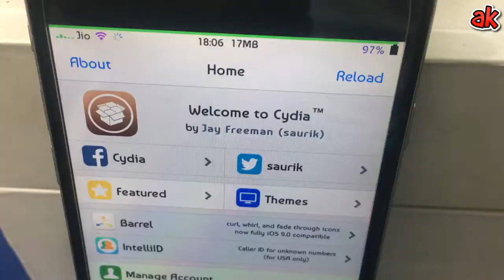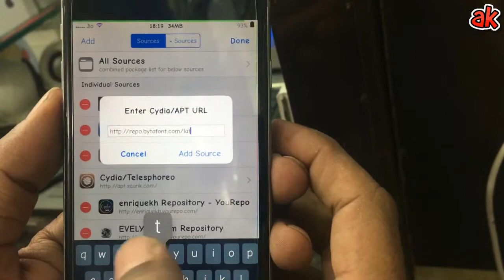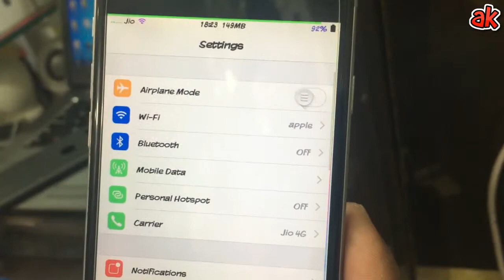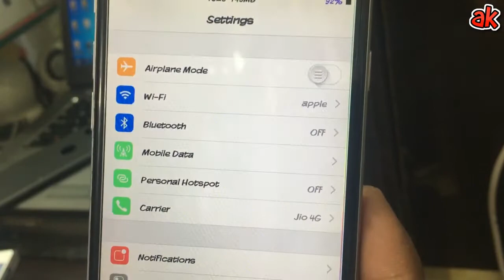UPDATED || Bytafont3 || How To install Fonts On ios 10-10.2 Jailbreak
bytafont3 work with ios 10-10.2 check it out